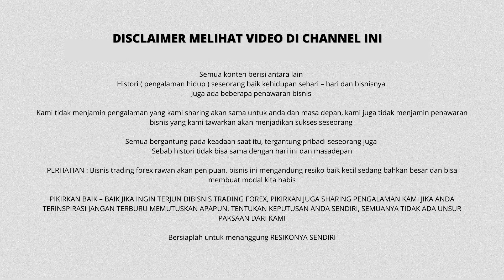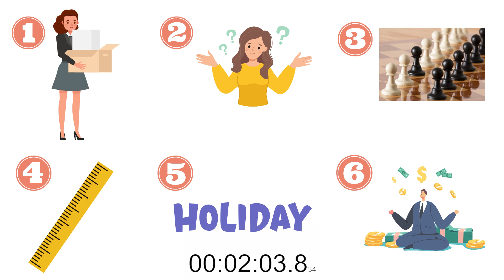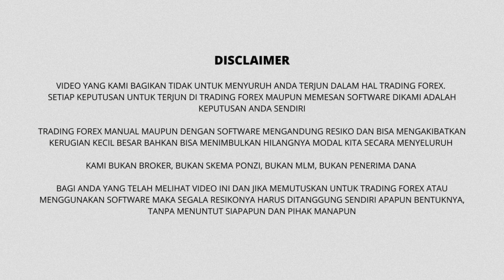DUNIA ONLINE PELUANG USAHA TERBAIK MAKING MONEY, TRADER PEMULA BAGIAN 4